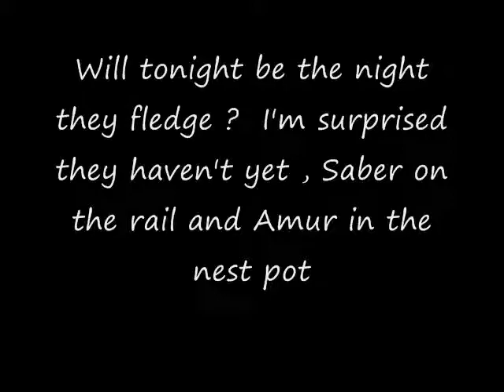The Owlet's , will they fledge tonight 7:55 PM April 03, 2014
Sorry about no sound I didn't know it was off
Courtesy of OKCOwlCam ,Northwest Oklahoma City, OK